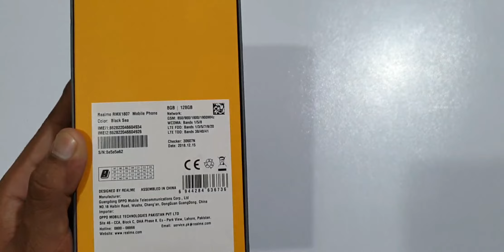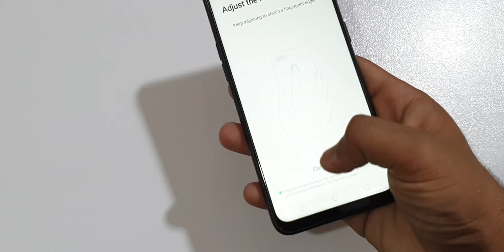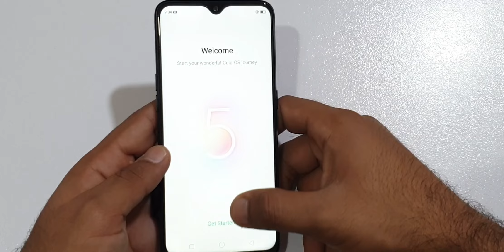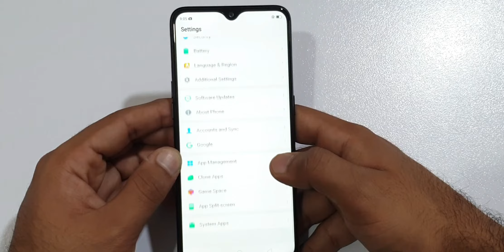Realme 2 pro (8GB) - Unboxing!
Watch

Shot and edited on Samsung Galaxy S9